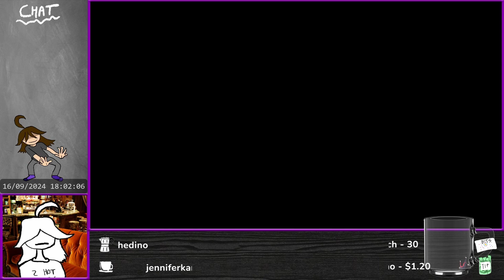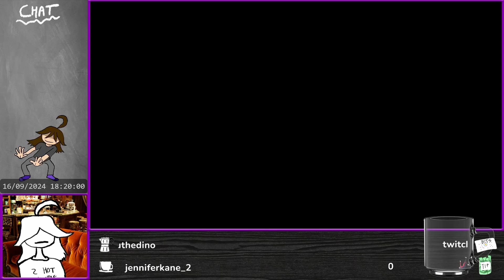[En] New Beginnings & Order 173 S Rank Legend of Legends - DEATH STRANDING 100% RUN #124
EmSArcade New channels:
Arcadia  @EmSArcadia
Life Through Gaming  @LifeThroughGamingYT
Simmily  @simmily